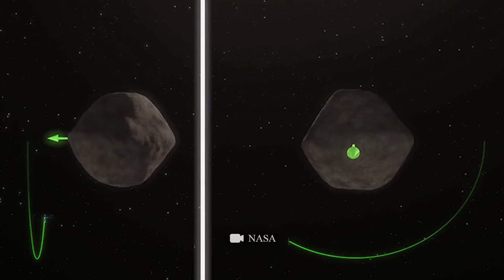Why NASA Thinks It's The Best Asteroid That Could Hit Earth. DART Mission